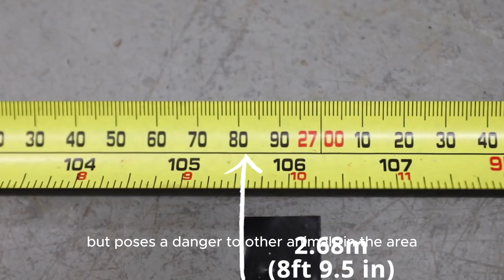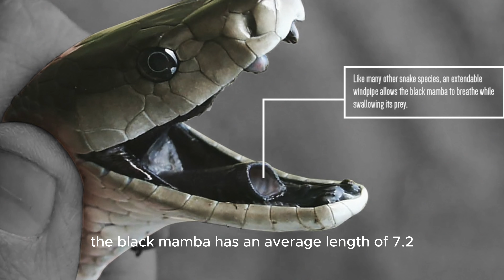10 GIANT Snakes You Won't Believe Exist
Discover the colossal serpents that roam our planet with our latest video showcasing "10 of the Biggest Snakes in the World"! From the massive anaconda to the majestic reticulated python, delve into the fascinating world of these giant reptiles and witness their incredible size and power. Join us on a thrilling journey through the realms of nature's most formidable predators.